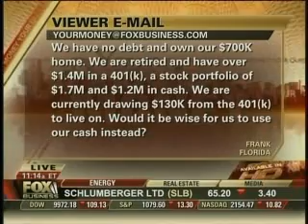Jacob Gold talks about retirement planning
Jacob Gold appeared on the FOX Business network on November 24, 2009 to discuss proper retirement planning.